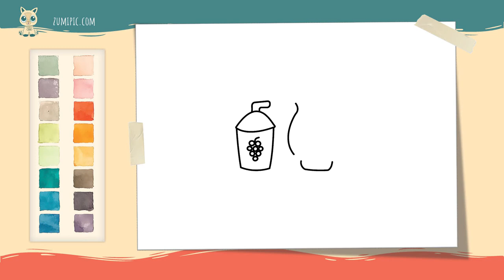How to Draw a glass and jug of water Very Easy | Learn how to draw a glass and jug of water easy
How to  Draw a glass and jug of water Very Easy